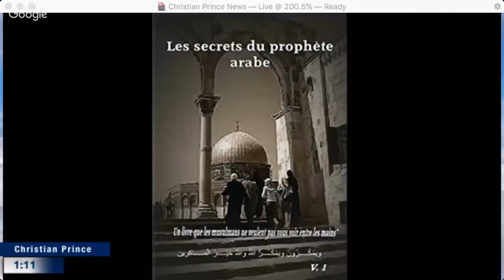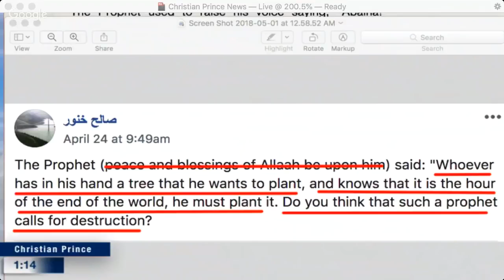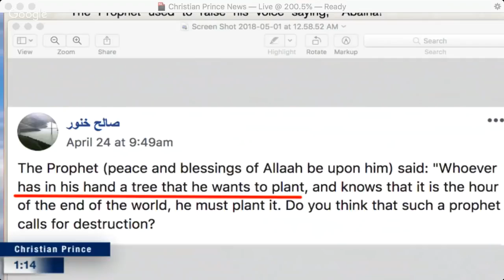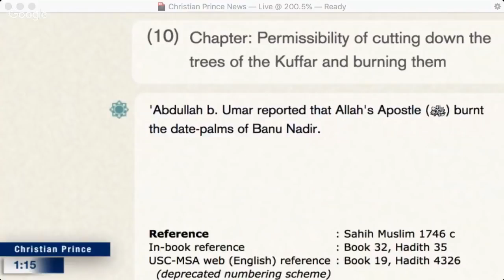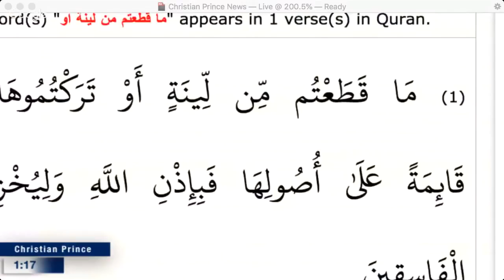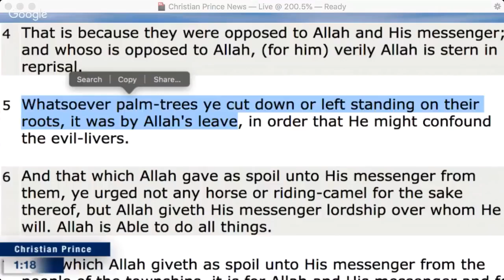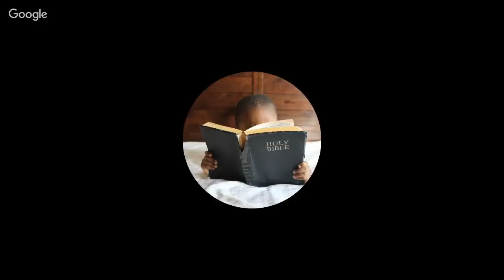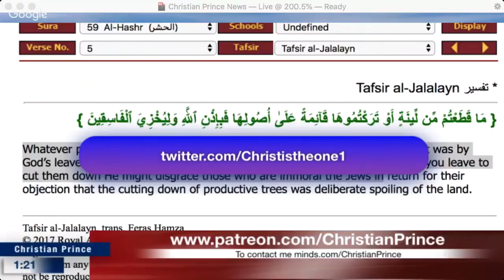Live Debate Prophet Muhammad NEVER CUT A TREE Amazing prophet!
challenge to all muslim! come save you're religion islam from hand of christian prince!!! come to this channel